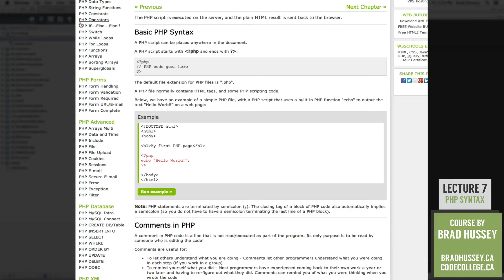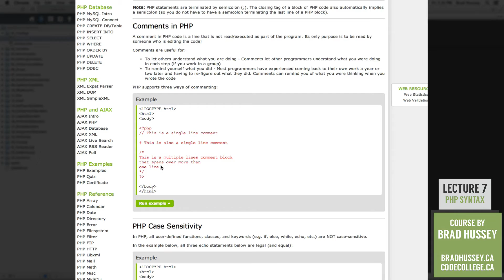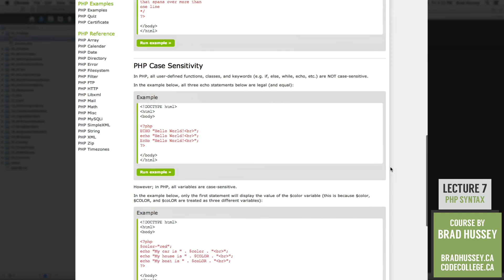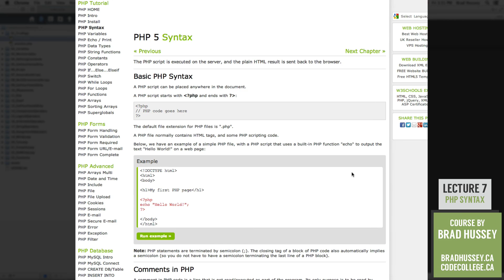PHP Syntax [#7] Code Dynamic Websites with PHP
Lecture 7: PHP Syntax

In this lecture we're going to be learning a little bit about the basic syntax of PHP programming. It's a quick lecture, but very necessary in order to get started on the right foot.